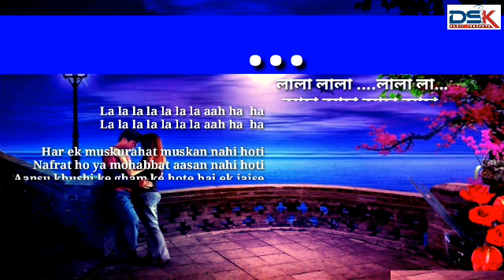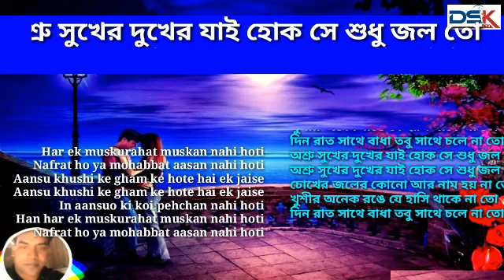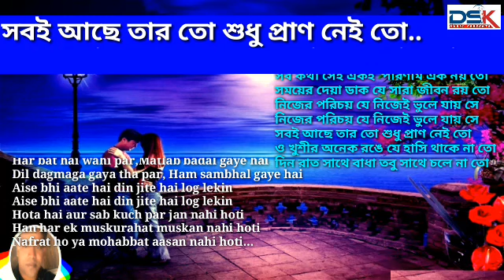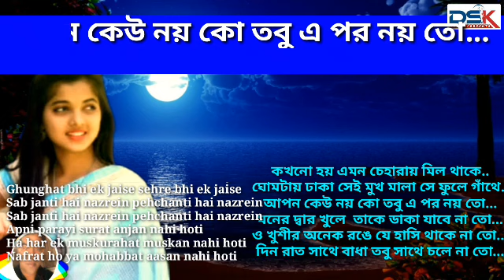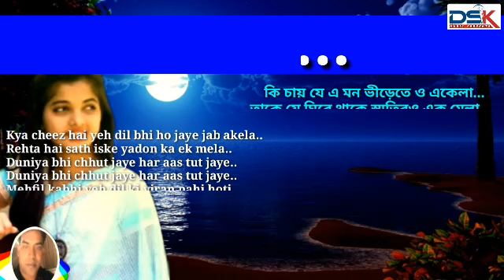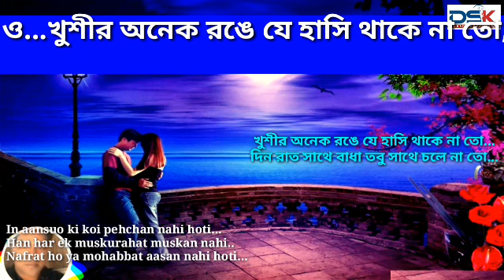khusir onek ronge hasi thake na to karaoke